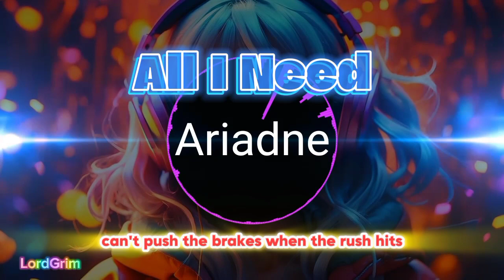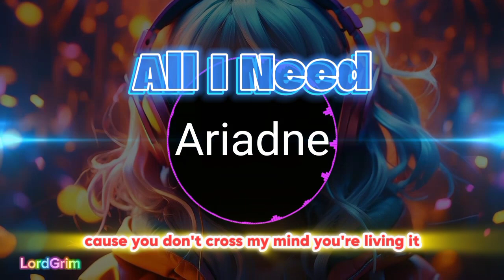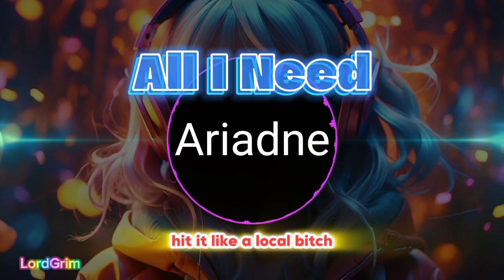Ariadne — All I Need (feat Karl Killing) Lyrics Video